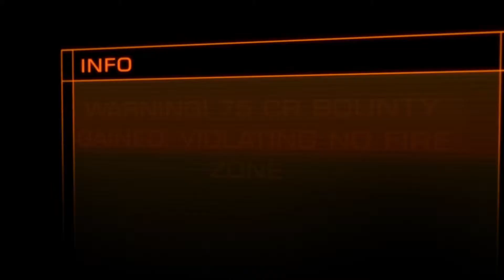Elite: Dangerous "Beta" Trailer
The next game in the Elite series - an amazing space epic with stunning visuals, incredible gameplay, breath-taking scope and fully multi-player.

Carve your own path through the richest, largest gaming sandbox ever created, set against a backdrop of raw anarchy, galactic powerplays and intrigue.

Do whatever it takes to upgrade your ship’s hull, engines, weapons, defences, cargo hold; constantly improve your capabilities and influence on your journey towards the most coveted rank in the history of gaming - ‘Elite’.